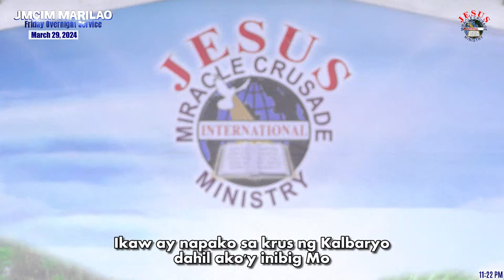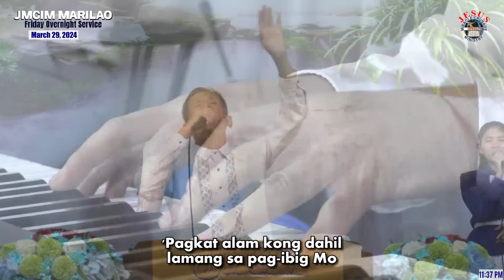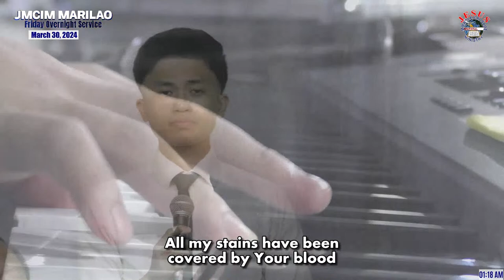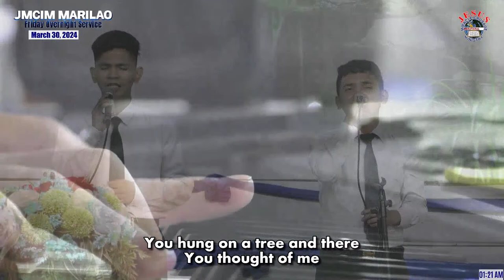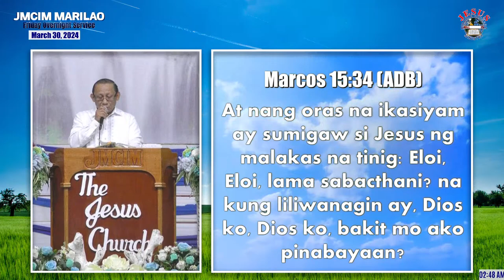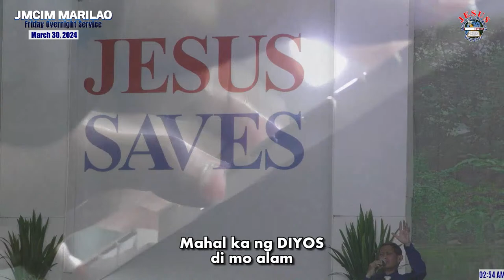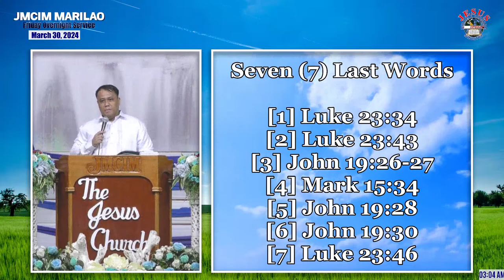JMCIM Marilao Live Streaming 03-29-24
𝐒𝐢𝐜𝐤 𝐨𝐟 𝐜𝐚𝐧𝐜𝐞𝐫, 𝐨𝐫 𝐨𝐭𝐡𝐞𝐫 𝐚𝐢𝐥𝐦𝐞𝐧𝐭𝐬 𝐩𝐫𝐨𝐧𝐨𝐮𝐧𝐜𝐞𝐝 "𝐢𝐧𝐜𝐮𝐫𝐚𝐛𝐥𝐞"? 𝐀𝐫𝐞 𝐲𝐨𝐮 𝐚 𝐝𝐫𝐮𝐠 𝐝𝐞𝐩𝐞𝐧𝐝𝐞𝐧𝐭 𝐩𝐞𝐫𝐬𝐨𝐧? 𝐃𝐨 𝐲𝐨𝐮 𝐡𝐚𝐯𝐞 𝐦𝐚𝐫𝐢𝐭𝐚𝐥 𝐨𝐫 𝐡𝐞𝐚𝐫𝐭𝐛𝐫𝐞𝐚𝐤𝐢𝐧𝐠 𝐩𝐫𝐨𝐛𝐥𝐞𝐦𝐬?
𝐃𝐨 𝐲𝐨𝐮 𝐰𝐚𝐧𝐭 𝐭𝐨 𝐛𝐞 𝐡𝐚𝐩𝐩𝐲 𝐚𝐧𝐝 𝐡𝐚𝐯𝐞 𝐩𝐞𝐚𝐜𝐞 𝐨𝐟 𝐦𝐢𝐧𝐝, 𝐩𝐞𝐚𝐜𝐞 𝐨𝐟 𝐡𝐞𝐚𝐫𝐭, 𝐚𝐧𝐝 𝐛𝐞 𝐚𝐬𝐬𝐮𝐫𝐞𝐝 𝐨𝐟 𝐞𝐭𝐞𝐫𝐧𝐚𝐥 𝐥𝐢𝐟𝐞?

𝐀𝐓𝐓𝐄𝐍𝐃. 𝐉𝐄𝐒𝐔𝐒 𝐌𝐈𝐑𝐀𝐂𝐋𝐄 𝐂𝐑𝐔𝐒𝐀𝐃𝐄 𝐈𝐍𝐓𝐄𝐑𝐍𝐀𝐓𝐈𝐎𝐍𝐀𝐋 𝐌𝐈𝐍𝐈𝐒𝐓𝐑𝐘  - 𝐌𝐚𝐫𝐢𝐥𝐚𝐨, 𝐁𝐮𝐥𝐚𝐜𝐚𝐧 𝐎𝐮𝐭𝐬𝐭𝐚𝐭𝐢𝐨𝐧 𝐚𝐭 𝐃𝐮𝐥𝐨 𝐓. 𝐌𝐞𝐧𝐝𝐨𝐳𝐚 𝐒𝐭. 𝐒𝐚𝐨𝐠, 𝐌𝐚𝐫𝐢𝐥𝐚𝐨, 𝐁𝐮𝐥𝐚𝐜𝐚𝐧

JMCIM Marilao Outreach
Friday Overnight Service

Attend physically to our venue and receive water baptism at
Dulo T. Mendoza St. Saog, Marilao, Bulacan

General Service Every Sunday 10 AM - 4 PM
Midweek Service Every Wednesday 12 NN - 4 PM
Overnight Service Every Friday 10 PM - 4 AM